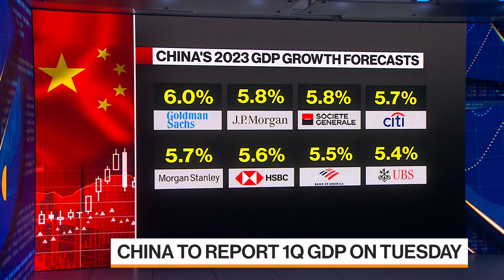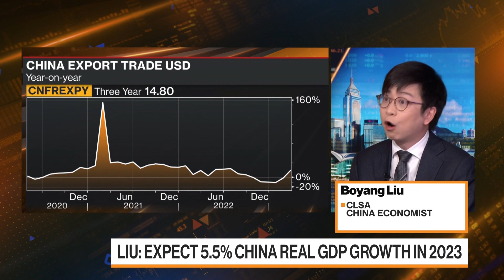China Economy Likely Grew Around 4% in First Quarter, CLSA Says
"China's manufacturing still has the ability to supply the world." Boyang Liu, China economist at CLSA, previews the gross domestic product data scheduled to be released on Tuesday, and discusses the prospects for the world's second-largest economy. He speaks with Yvonne Man, Rishaad Salamat and David Ingles on "Bloomberg Markets: Asia."  (Corrects the guest’s GDP forecast in the headline)